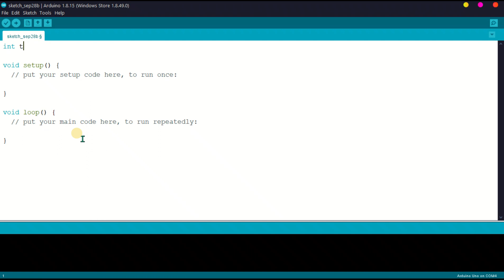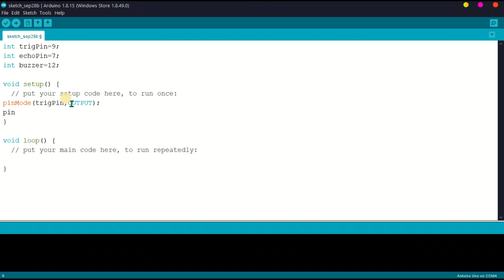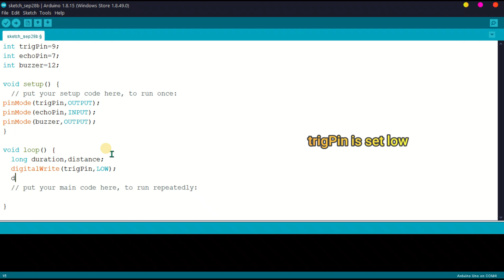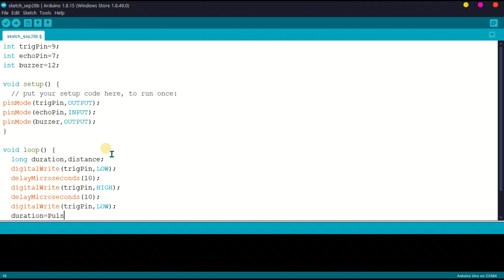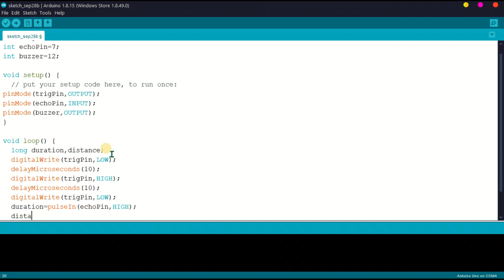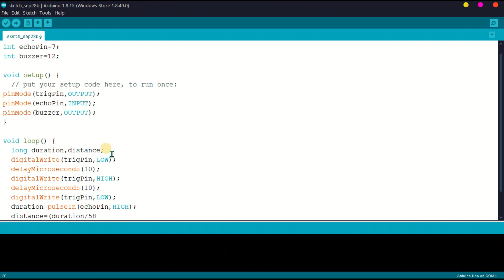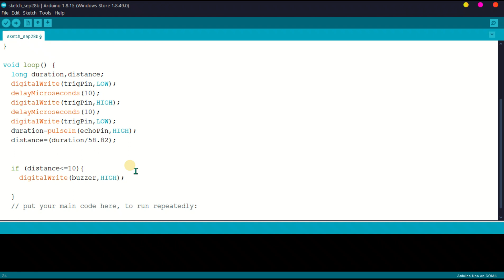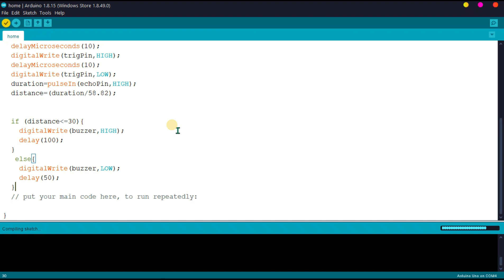Door Buzzer Using Ultrasonic Sensor || #10 Arduino Project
This video provide the interfacing of Ultrasonic sensor with Arduino UNO to develop a Door Buzzer system